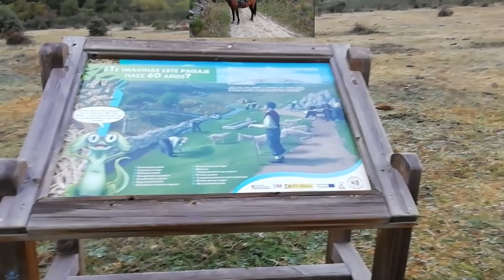navalafuente-los navazales-cascada del cancho Mi película